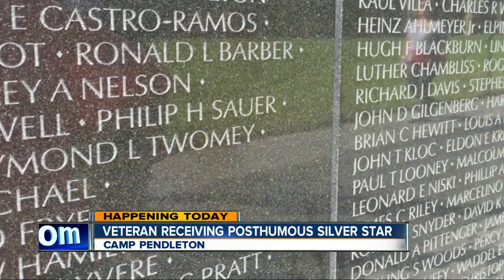Chance encounter leads to Silver Star